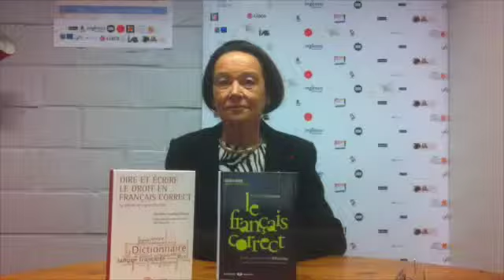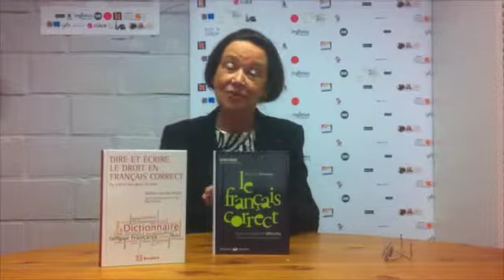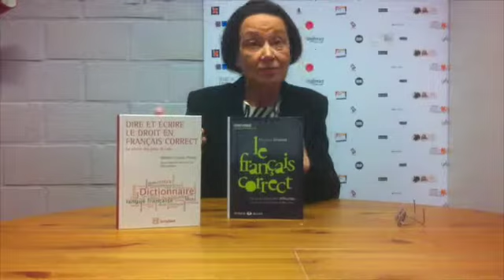Interview Michele Lenoble Pinson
Cette vidéo traite de Interview Michele Lenoble Pinson